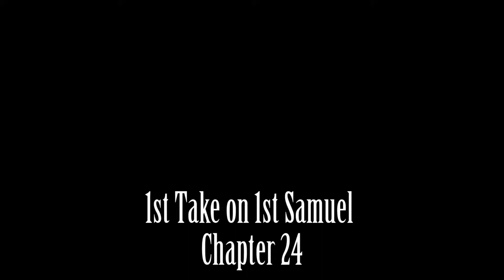1 Samuel 24